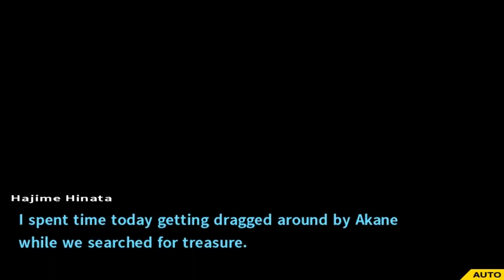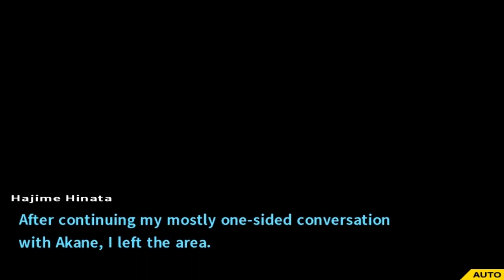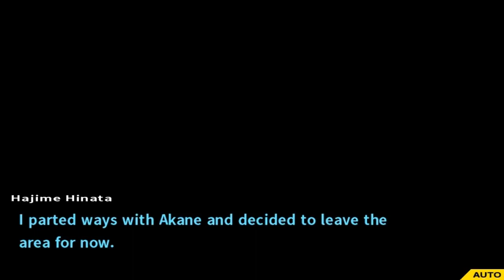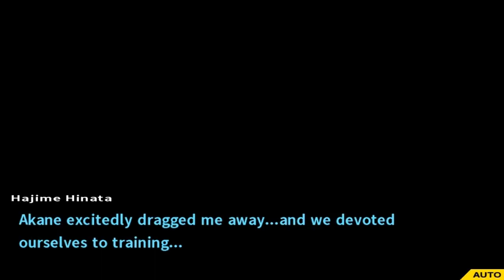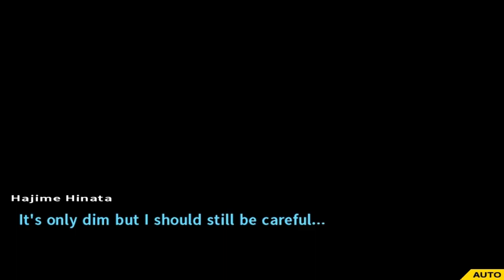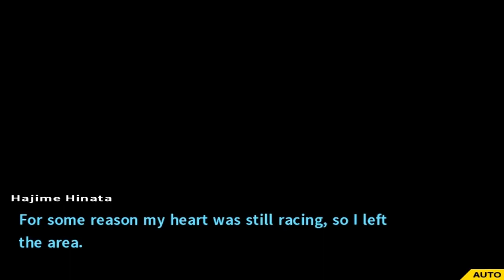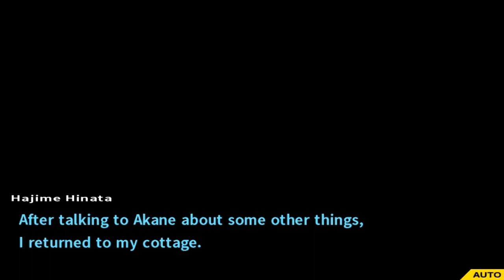Danganronpa 2: Goodbye Despair - Akane Owari Free Time Events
Showing the free time events that occur with Akane Owari (Ultimate Gymnast) and taking a look at her completed report card.

Event 1 - 0:29
Event 2 - 3:40
Event 3 - 8:30
Event 4 - 12:32
Event 5 - 16:51
Report Card - 22:24

Presents given:
#50 Razor Ramon HG
#93 Girl with the Bear Hairpin
#8 Prepackaged Orzotto
#86 Century Potpourri

Platform: Playstation Vita (Retail & PSN)
Release Date: September 2, 2014
Price: $39.99